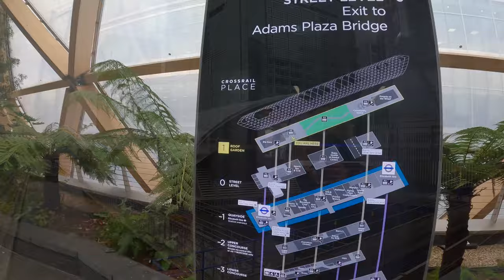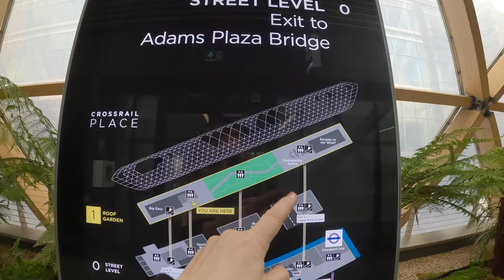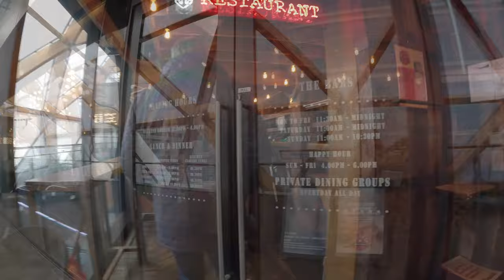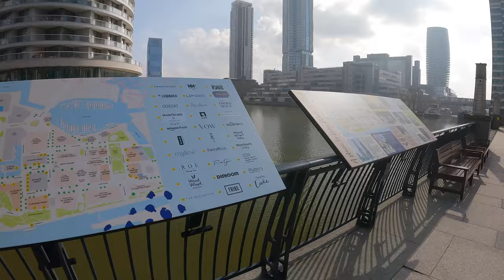Canary Wharf, cel mai modern cartier din Londra, construit de românul Sir George Iacobescu.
Țin minte și acum emoția pe care am simțit-o când am aflat că cel mai modern cartier din Londra, Canary Wharf, este proiectat, construit și manageriat de un român.
Ar trebui ca fiecare român care ajunge în Londra, să vadă Canary Wharf. Acest cartier, în care funcționează cele mai mari firme din lume şi unde muncesc cei mai deştepți oameni, este o mândrie pentru noi toți.